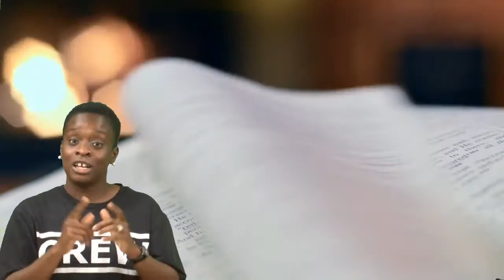C.R.E.W - The Bible Is Not Boring - 06/14/2021 - Faithwalk Harvest Center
Check out this month's series on How to Study the Bible.  We hope these videos help to answer your questions and help guide you!
"The Bible Is Not Boring" - 6/14/2021

Ministers Noble & Akeysha Headley